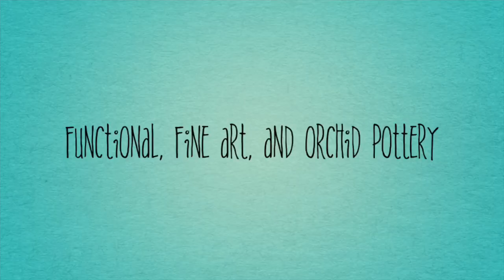NW Style Pottery, Kate McMillan, Spirit Line Pottery Studio Renovation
Northwest Style Pottery 2023! Watch us grow...Spirit Line Pottery is being re-imagined and re-branded. nwstylepottery.com